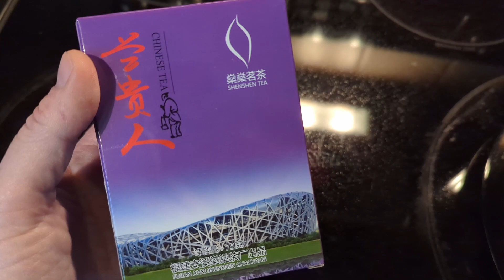Making an Outlander-Inspired Outfit || I think I just want to be Claire Fraser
You know how I've been struggling to find my personal style? Well, it turns out it only takes one photo to completely shift your thinking and send you into a pit of inspiration. I saw one photo of Claire Fraser from Outlander and knew I wanted to try to make my own version. I self-drafted an apron and gave it a fun little tea dye bath, then worked on a belt that I think even a highlander would appreciate.

Luckily, past me had almost finished a pair of short Winslow culottes that worked perfectly for the bottom half of the outfit.